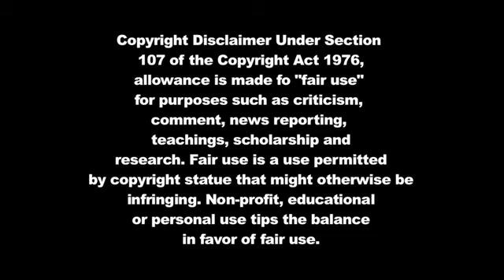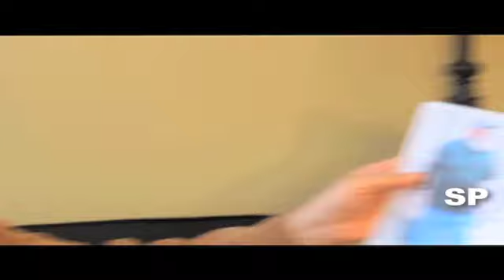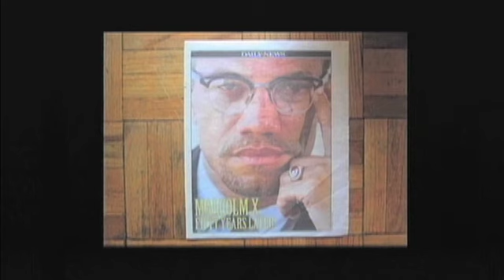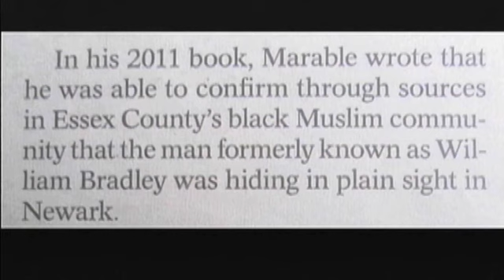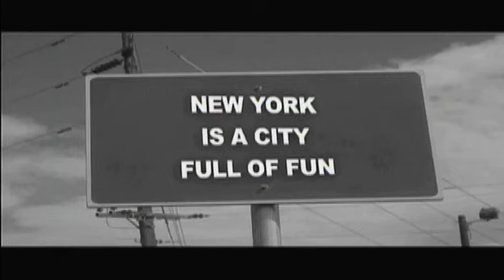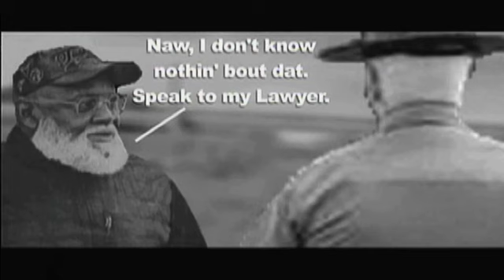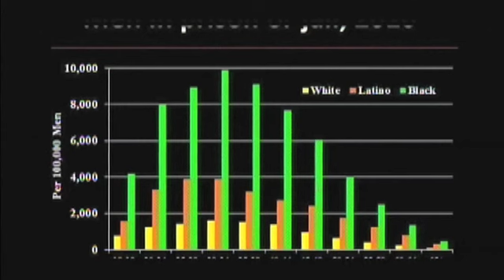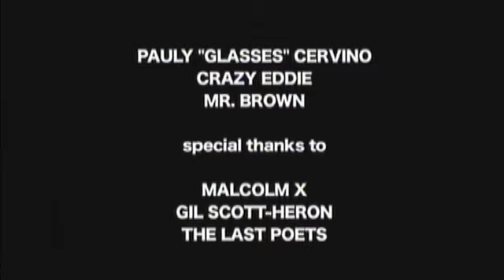MALCOLM X & WILLIAM BRADLEY: THE SABOTAGE OF THE BLACK REVOLUTION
Nation of Islam member William Bradley is I.D.'ed by Roland Sheppard who was an eyewitness to the murder of Malcolm X. Sheppard was inside The Audubon when the whole thing went down. It's time for Bradley to go down.